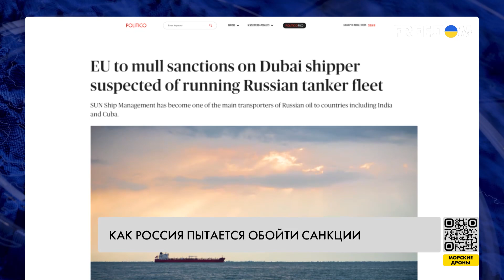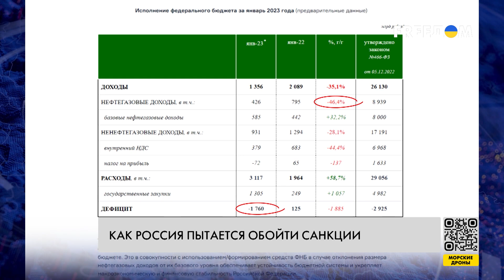РФ пытается обходить санкции. Реакция партнеров Украины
Европейская комиссия официально представила 10-й пакет санкций против России. По словам президента Европейской комиссии Урсулы фон дер Ляйен, ограничения коснутся важнейших технологий и промышленных товаров более чем на 11 миллиардов евро. Впервые санкционный пакет будет включать в себя санкции, направленные и против третьих стран. О том, как Россия пытается обходить уже существующие ограничения, и какие шаги партнеры Украины предпримут, чтобы закрыть лазейки, смотрите в материале